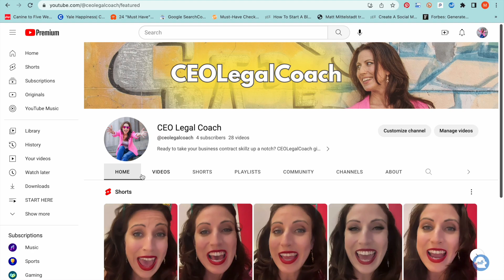CEOLegalcoach Trailer +Welcome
Welcome to CEOLegalCoach! The channel all about helping small business owners take their contracts up to the big leagues!

✅ Get a FREE NDA Template with Free customization guide so you can begin protecting your company In under 10 minutes! ✅

I invite you to start in the START HERE Playlist for a rundown of all the free resources, including templates, to help you step up your game now!

 💃🏻ABOUT THE CEOLegalcoach 💃🏻
The CEOLegalCoach is a licensed attorney who helps business leaders of all levels, from start-ups to Fortune 500s, remove their blind spots, increase revenue and confidently get $hit done! She has a passion for providing high-quality legal and business guidance to everyone, regardless of their budget or background. When she's not working, Acacia can be found globetrotting, photographing birds in the mountains, or playing with her furry child - a dog.

📲 FOLLOW 📲 Facebook, Instagram, TikTok, YouTube:  @ceolegalcoach

Viewers should not act or refrain from acting on the basis of any information contained in this video without seeking appropriate legal or other professional advice.

The creators of this video do not make any representations or warranties, express or implied, as to the completeness, accuracy, reliability, suitability, or availability of the information contained in this video for any purpose. The creators will not be liable for any errors or omissions in this information, nor for any losses, injuries, or damages arising from its display or use.